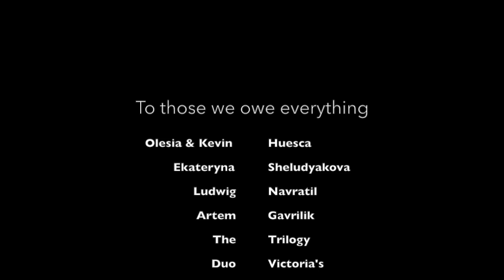Heidelberger Weihnachtscircus 2016 Compilation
***Der 17. Heidelberger Weihnachtscircus mit seinen Mitwirkenden 2016/2017! Danke Heidelberg!***